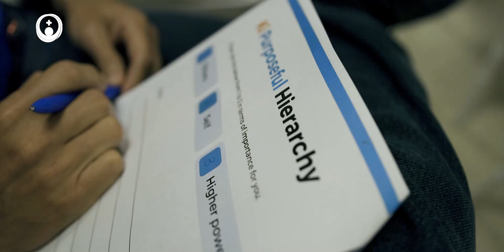Den cuadro di Siman di Enfermeria Hospital a tene su Staff Appreciation Week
Recientemente a tuma luga HOH, LABHOH y Bloedbank su Staff Appreciation Week 2023 cual a culmina riba dia internacional di enfermeria.